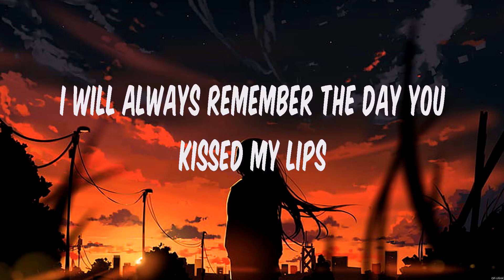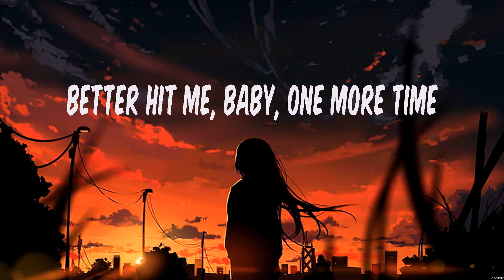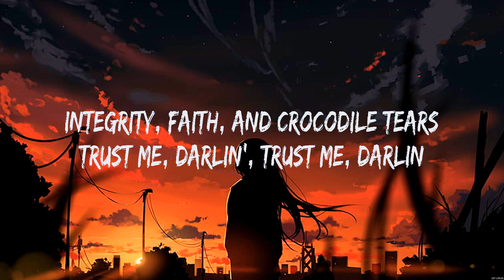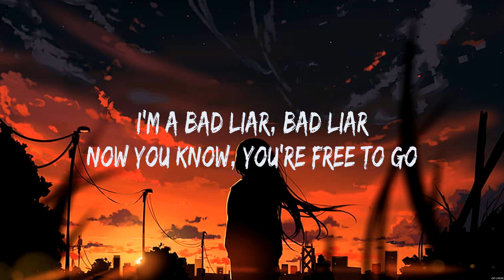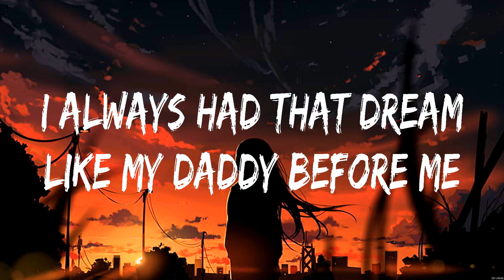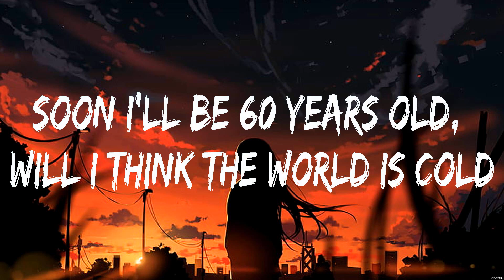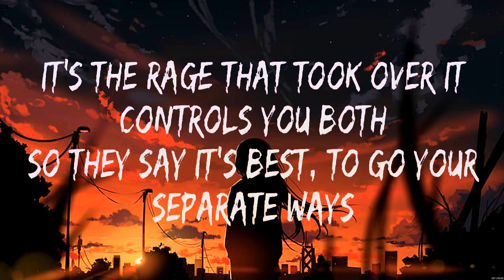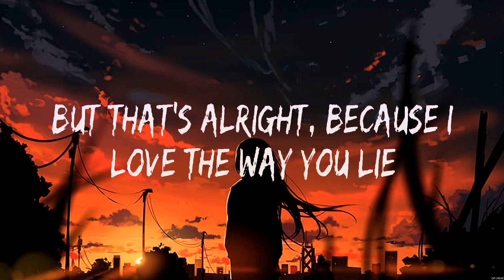Anne Marie - 2002 (Lyrics) Imagine Dragons, Lukas Graham, Eminem ft. Rihanna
1. Anne Marie - 2002
2. Imagine Dragons - Bad Liar
3. Lukas Graham - 7 Years
4. Eminem ft. Rihanna - Love the way you lie